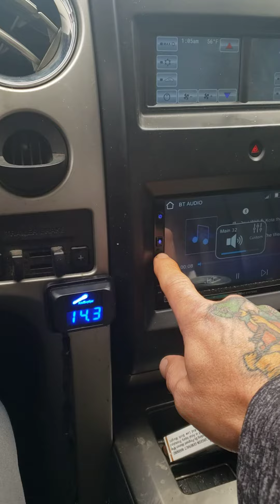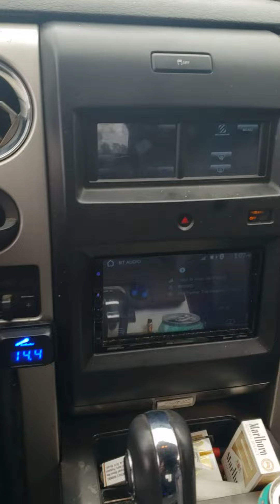skar evl 12